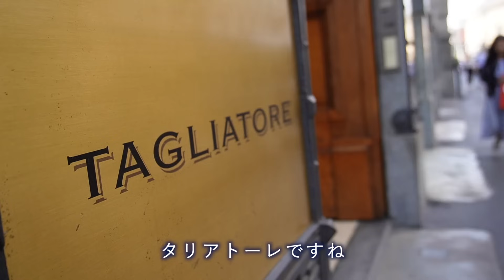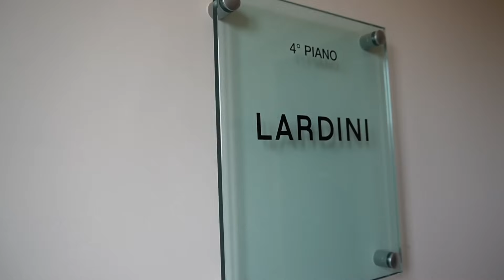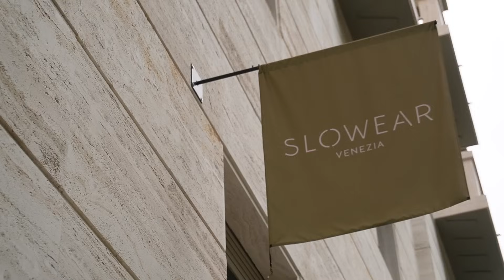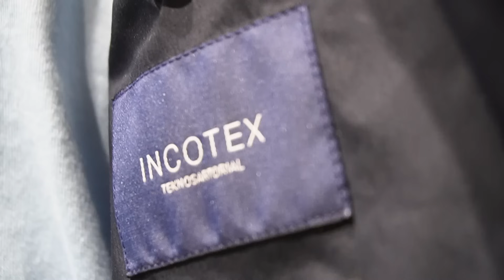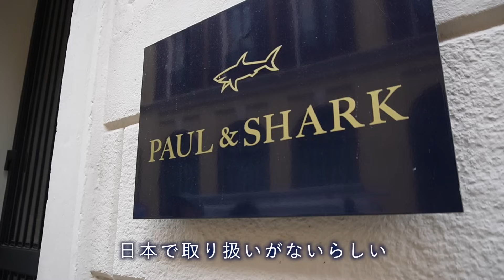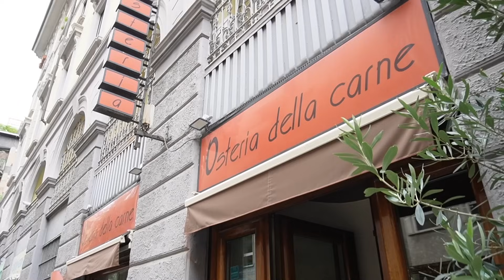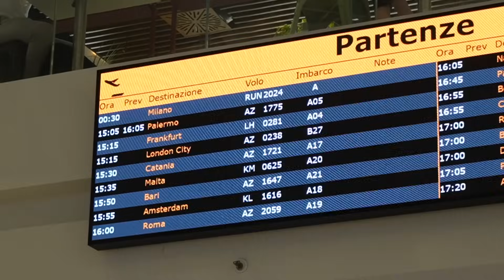逆風に勝つか？のまれるか？人気ショップの店舗拡大！イタリア出張に密着 | B.R.ONLINE ON FILM gujiドキュメンタリー前編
B.R.ONLINE ON FILM
Document of guji「波乱のguji イタリア出張/前編」

2024年10月5日(土)に待望のグランドオープンを迎えるguji名古屋店！その中にはgujiならではの新しい感覚を入れ込んだドレスフロアが新設される。ライフスタイルの変化によってドレスウェアが逆風とされる中、ドレススタイルの継承・発展を願うguji代表田野さんの想いや戦略に迫ります。

2024年10月5日(土)オープン！
guji NAGOYA
〒453-6190 愛知県名古屋市中村区平池町4丁目60-12グローバルゲート2F

Film Director：YUKA TAKI , YOKO YASUE (WIQOMEDIAN)
Videography：YUKA TAKI (WIQOMEDIAN)
Film Edit：YUTA INOUE , YOKO YASUE  (WIQOMEDIAN)
Design：AKIRA MACHIDA (WIQOMEDIAN)

Production Manager：TOSHIHIRO SASAKI (B.R.ONLINE)
Executive Producer：KAZUHIKO OHWA (B.R.ONLINE)

10/26(土)guji NAGOYAにてB.R.CHANNELの接客イベントを開催！当日は講師干場義雅さん、MC森千晴さん、guji田野さんがお客様を接客させて頂きます。スペシャルなアイテムもラインナップしていますので、皆様のご応募お待ちしております！

【日時】
2024年10月26日(土)
1部：13:00~15:00
2部 : 16:00~18:00

【場所】
guji NAGOYA

※応募締め切り：2024年10月4日(金)
※応募フォームにその他注意事項を記載しています

ーーーーー

あなたのコーデをアドバイス！話題のショップであのBR別注も手に入る！ | B.R. Fashion College Lesson.695 guji

本当に良いブランドの見極め方とは？人気セレクトショップの裏側に密着 | B.R.ONLINE ON FILM gujiドキュメンタリー